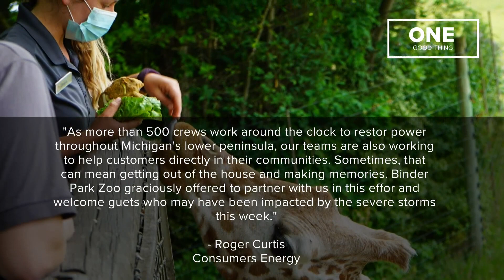Consumers Energy will cover the cost of first 2,500 tickets to Binder Park Zoo Friday and Saturday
The company is still working to restore power to those who had power cut during this week's severe storms.